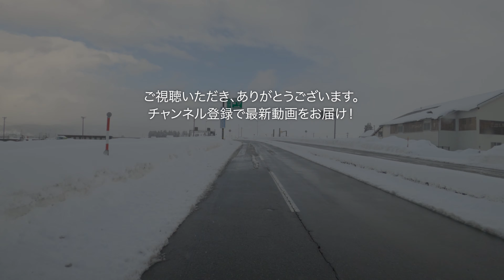【大雪警報】冬の大野市をドライブ 大雪に包まれる大野市の町並みと雪景色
警報級の大雪が降りしきる冬の大野市の町並みをドライブ動画にしました。さすが福井県有数の豪雪地帯。雪の量が福井市とは比較にならない程積もってました。

冬の大野市街①～⑤の総集編です。

【通過した住所・主要施設・道路】
大野城亀山西駐車場→大野市城町→国道476号線→結ステーション多目的広場兼駐車場→明倫町→元町→六間通り→大和町→越前大野駅→弥生町→幸町→東中町→国時町→桜塚町→国道158号線→春日→篠座→鍬掛→ショッピングモールVIO→鍬掛→こぶし通り→新庄→天神町→高砂町→春日→日吉町→越前大野駅前→国道476号線→六間通り→明倫町→結ステーション→大野市城町→大野城亀山西駐車場→中野→県道172号線→中野町→水落町→新町→県道172号線→中荒井町→陽明町→大野郵便局前→中挾→月美町→有明町→美里町→清和町→中挾→恐竜街道→陽明町→東中野→中野→中津川→庄林→県道240号線→中野→中野町→新町→三番通り→中荒井町→要町→本町→元町→明倫町→天神町→大野市役所・歴史博物館前→新庄→茜町→国道158号線→茜町→篠座→篠座町→本願清水イトヨの里→糸魚町→熊野町通り→高砂町→かえで通り→大野市歴史博物館横→天神町→三番通り→明倫町→結ステーション→大野市生涯学習センター→城町→亀山湯→水落町→県道172号線→中野町→下庄小学校前→中野→
北大野駅→中野→県道240号線→庄林→中津川→横枕→中部縦貫自動車道 大野IC

このチャンネルでは、福井市に住んでいた方や福井へ行ってみたい方にむけて変わりゆく福井の街並みや景色をお届けします。
コメント欄などに行ってみたい地区をリクエストしていただければ、近況をドライブ動画としてお届けします。

セブンディ
福井で映像制作をしている会社です。
2名で活動しています。

〒910-0845
福井県福井市志比口3-3-38